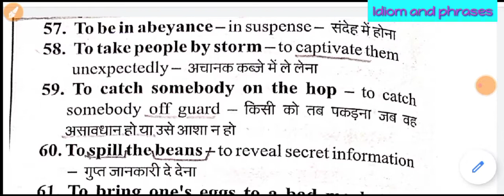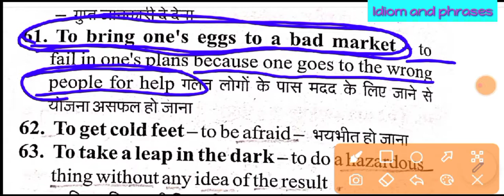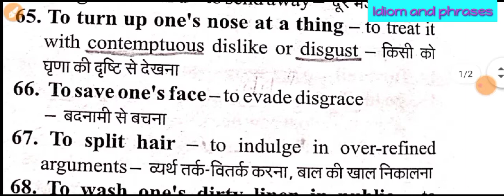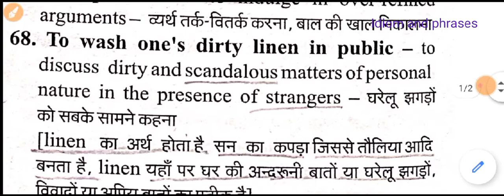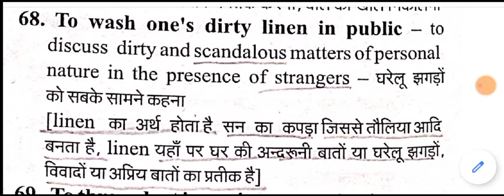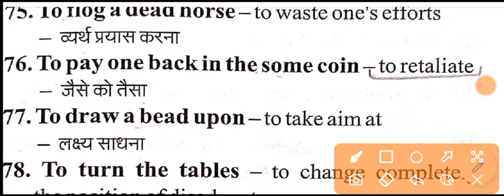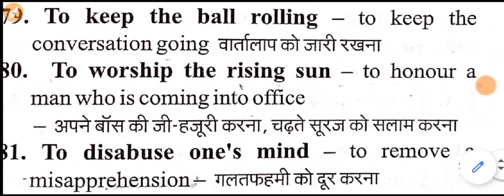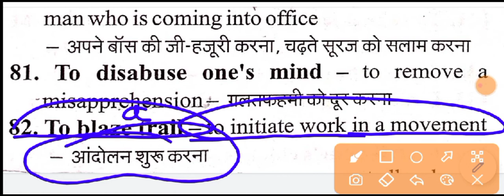Idiom and phrases with Greek mythology and linking method technics ll class- 26 ll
25 idioms and phrases with Greek mythology and linking method technics with examples and tricks

for competitive exams like
SSC  ---  CGL,CHSL,MTS,CPO,CDS
Bank---PO,Clerk
Airforce--XY, NDA, Navy---AA,SSR,
AFCAT, RAILWAYS AND STATE EXAMS
Your queries
Up bed 2021 entrance exam,Up bed english preparation,Up bed english classes ,Up bed
2021syllabus ,Up bed english language paper ,Up bed english paper, Up bed english